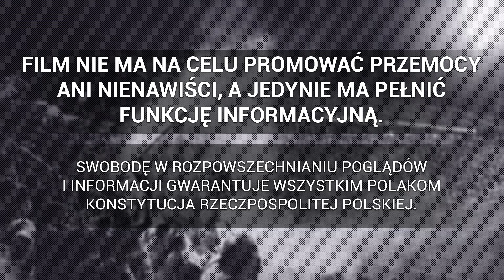Racowisko kibiców Arki Gdynia na meczu z Motorem Lublin | 02.06.2024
► Baraże o Ekstraklasę - FINAŁ: Arka Gdynia - Motor Lublin, 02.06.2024